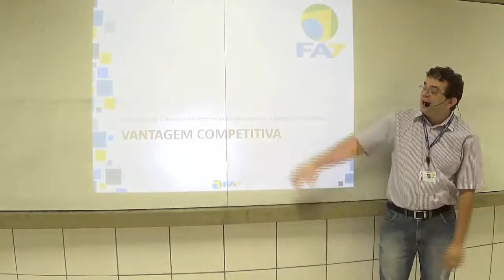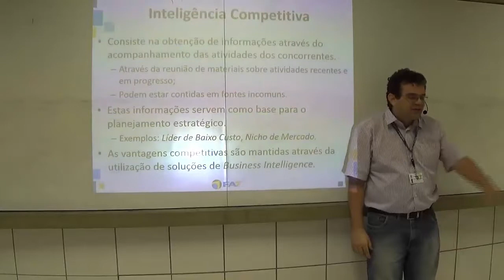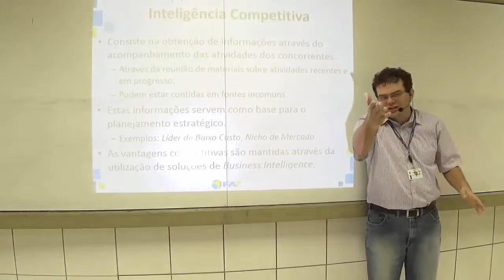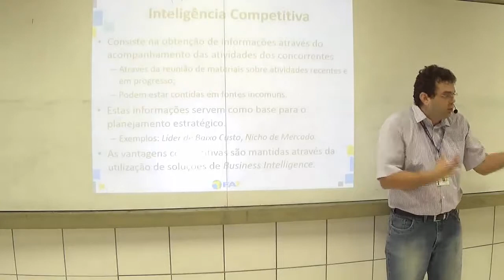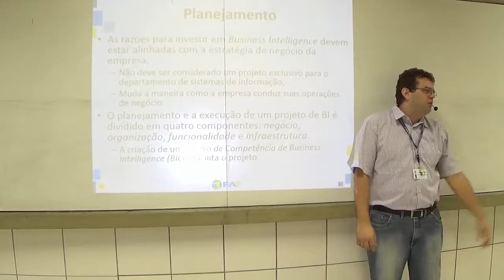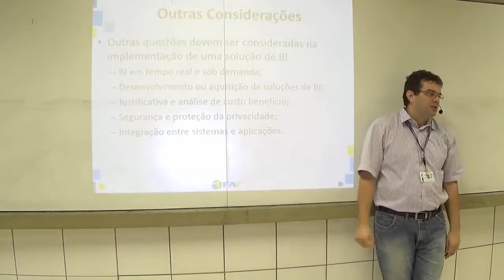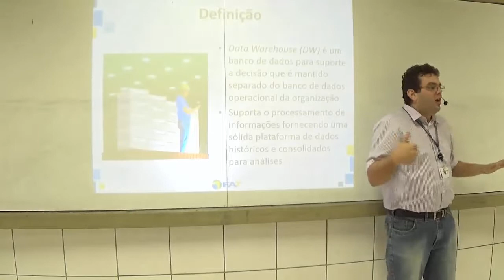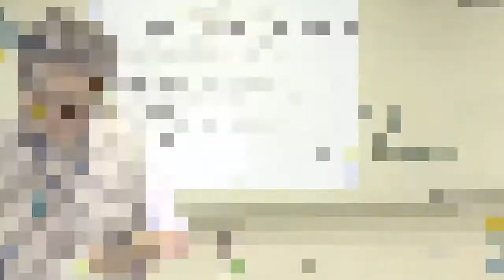Sistemas de Apoio à Decisão - Aula 09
Gravação da aula lecionada para os alunos da disciplina de "Sistemas de Apoio à Decisão" da Faculdade 7 de Setembro no dia 23/03/2015.

Aula referente ao Módulo 03 (Projetando e Implementando Data Warehouses).